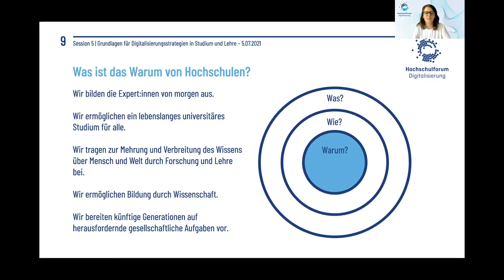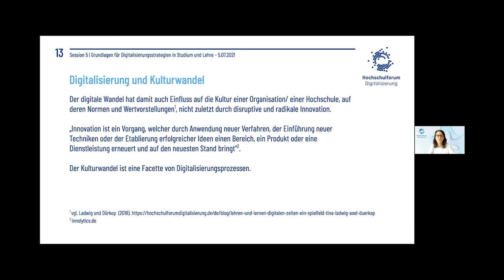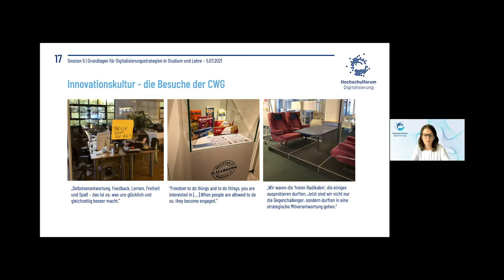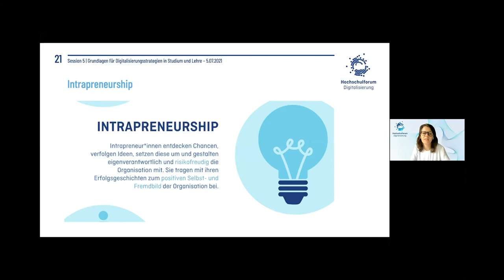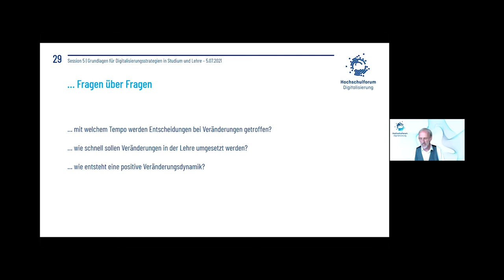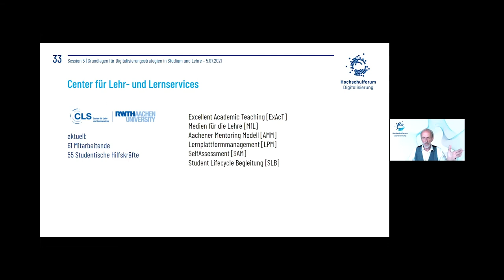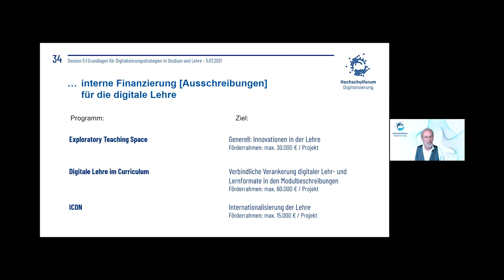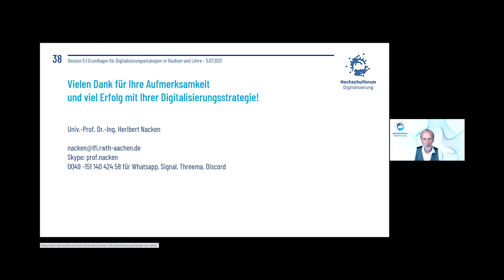Strategiekurs Session 5 - Anreize setzen für den Kulturwandel, 5.7.2021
Der Online-Kurs „Grundlagen für Digitalisierungsstrategien in Studium und Lehre“ des Hochschulforums Digitalisierung ging am 5.7.2021 in die fünfte Runde. Diesmal mit dem Thema "Anreize setzen für den Kulturwandel" mit den Referent*innen Dr. Annabell Bils und Prof. Dr. Heribert Nacken. Hier finden Sie die Aufzeichnung der Session.